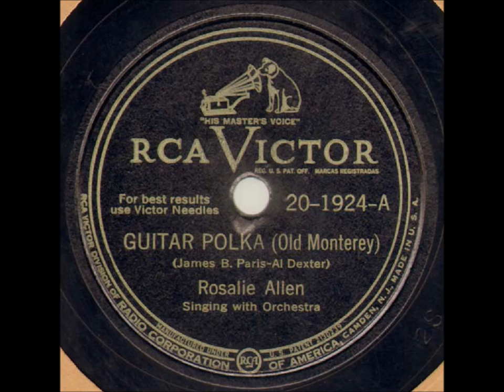Rosalie Allen - Guitar Polka (Old Monterey) - (1946).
(Written by James B. Paris - Al Dexter).

Issued on 1924 A.

Recorded 4 June 1946 [18:00-22:30] RCA Victor Studio 1, 155 E, 24th St., Manhattan, New York City - Rosalie Allen and The Black River Boys (Rosalie Allen [vcl], Geo Huso [gt], Vincent Maffei [gt], Lester Braum [bass], Chauncy Morehouse [drums], Bertram Hirsch [violin/leader], Sam Raitz [violin], Edward South [violin], Frank Signorelli [piano], Sal Frazalla [clarinet]. Producer: Stephen Sholes)